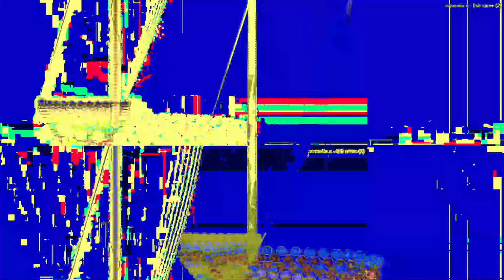[EPILEPSY WARNING] Movie 23 05 31 09h44m17s *Photosensitivity Warning*